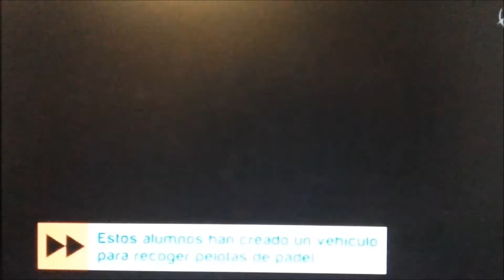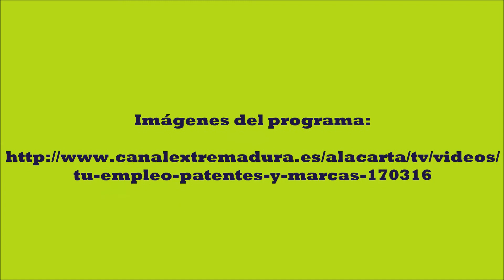Rimsball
TERCER PREMIO: dotado con una tablet para cada uno de los miembros del proyecto es para: RIMSBALL (Instituto de Enseñanza Secundaria IES Meléndez Valdés, Villafranca de los Barros). Expertemprende 15/16, Modalidad B